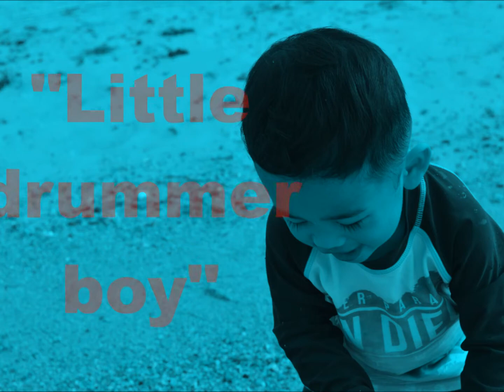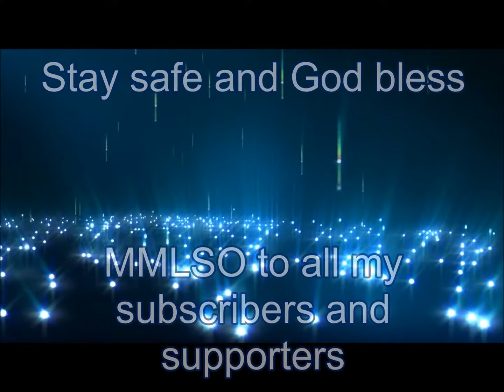A SECRET LIFE OF TODDLER || GOLD MEDALIST || BABY KURDAPYO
Thanks for the love guys, I love you all! God bless everyone!

This video is a compilation of video clips shot before my Youtube days. I just want to share with you how happy I am because my parents let me explore to find my true talent or potential. It is also a reminder to all that “LIFE IS BEAUTIFUL”, enjoy every moment and beautiful memories shoul be preserved.

Please support my FB Page - Baby Kurdapyo